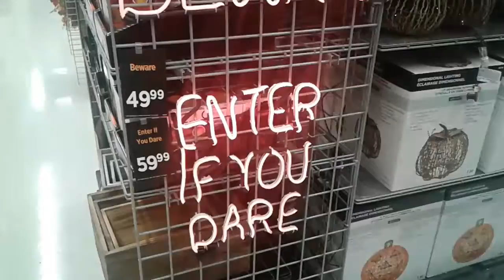Michaels Halloween Decor!